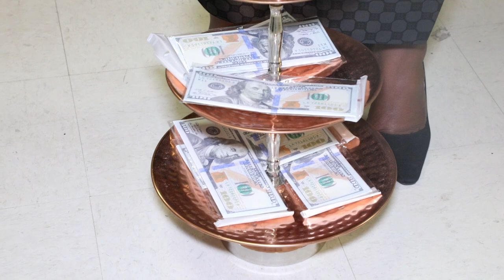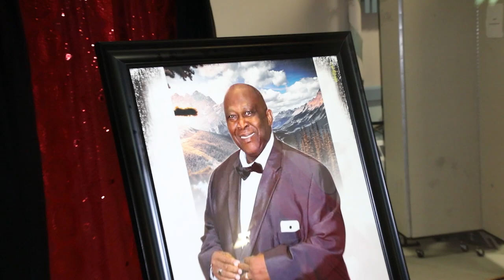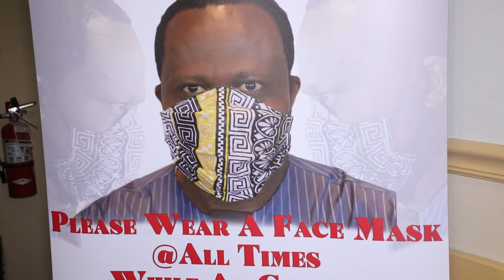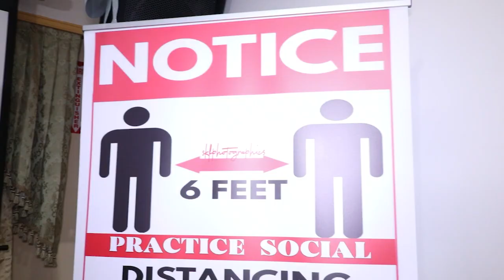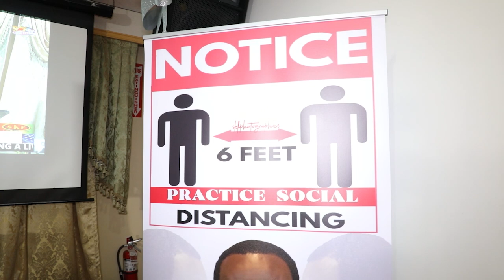FINAL FUNERAL RITES OF LATE MR JOHN ANNOBIL ,WORCESTER,MA USA PART 2